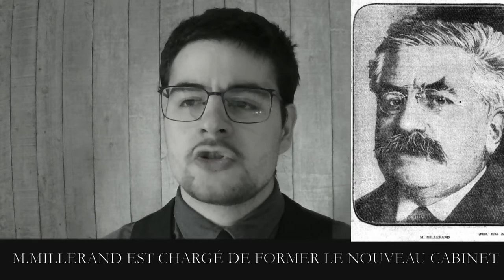JTS 1920 01 19 M MILLERAND EST CHARGÉ DE FORMER LE NOUVEAU CABINET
Lundi 19 janvier

M.MILLERAND EST CHARGÉ DE FORMER LE NOUVEAU CABINET

M. Clemenceau, conformément à la décision prise et annoncée par lui depuis un certain temps déjà, a remis au président de la République sa démission et celle de ses collèges. Voici le texte de cette démission : Monsieur le président, Nous avons l’honneur de vous adresser nos démissions. Nous vous prions d’agréer, monsieur le président, l’hommage de notre respectueux dévouement.

 La crise ministérielle est donc ouverte. Tout donne à croire qu’elle sera brève. Dans l’après-midi, en effet, M. Poincaré faisait appeler M. Millerand et lui offrait la mission de former le nouveau ministère. Dès hier soir, M. Millerand a commencé ses premières démarches. Les ministres ont été introduits ensuite auprès du président de la République. De plus, M. Clemenceau présidera aujourd’hui et pour la dernière fois le Conseil Suprême. On raconte que M. Lloyd George aurait désiré le voir rester en fonctions jusqu’à la conclusion complète des négociations commencées. Il a été reconnu impossible de déférer à ce désir.

LA HOLLANDE EST INVITÉE À NOUS LIVRER L’EX-KAISER

Le secrétaire général de la Conférence de la paix a remis, le 16 janvier, au ministre des Pays-Bas, une lettre exigeant l’extradition de l’ex-Kaiser Guillaume II. Les puissances rappellent sommairement entre tant de crimes, la cynique violation de la neutralité de la Belgique et du Luxembourg, le barbare et impitoyable système des otages, les déportations de masses, l’enlèvement des jeunes filles de Lille arrachées à leur familles et livrées sans défense aux pires promiscuités, la dévastation systématique de territoires entiers sans utilité militaire, la guerre sous-marine sans-restriction comprenant l’abandon inhumain des victimes en pleine mer, les actes innombrables contre les non-combattants commis par l’autorité allemande au mépris des lois de la guerre, etc. De tous ces actes, la responsabilité au moins morale, remonte jusqu’au chef suprême qui les a ordonnés ou qui a abusé de ses pleins pouvoir pour enfreindre ou laisser enfreindre les règles les plus sacrées de la conscience humaine. Le peuple néerlandais est hautement intéressé à ne pas se donner l’apparence d’en protéger l’auteur principal en le mettant à l’abri sur son territoire et à faciliter la mise en jugement réclamée par la voix de millions de victimes.